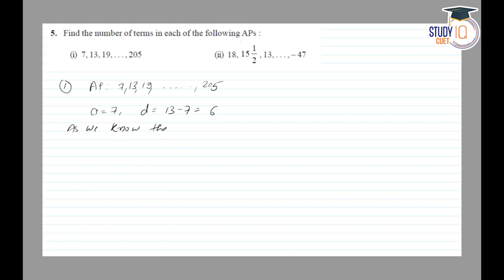NCERT Solutions Class 10 Maths Chapter 5 Exercise 5.2 Question No.5 | Arithmetic Progressions